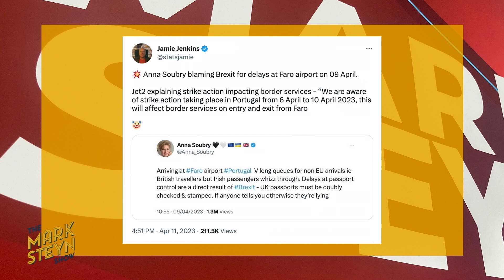Remoaners blame Brexit for everything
"They're still blaming Brexit... six years on."

Jamie Jenkins on Anna Soubry and the Remoaners.